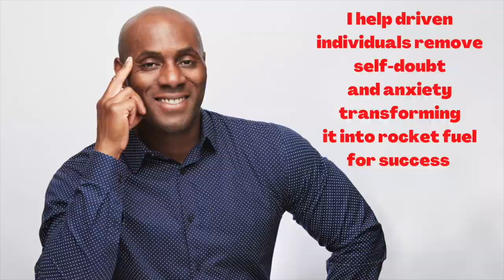Warrior Died R.I.P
I tried my best to save him but he took his last breath 24hrs ago.  This definitely hits home as this fish was given a second chance at life. I rescued him from Petco as they were dropped off and left for dead in a bucket.
It helps brings awareness to mental health and freedom of expression. Stay Fishy My Friends.